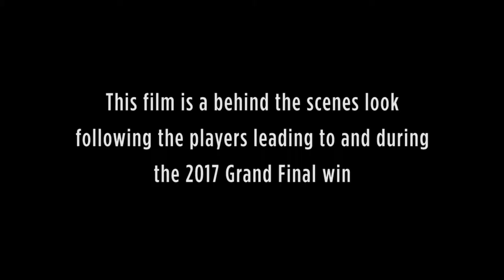RATS DOCUMENTARY PROMO45seconds COMPRESSED